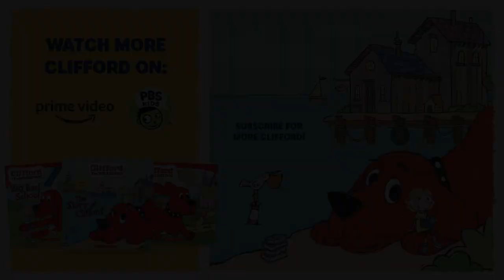Clifford The Big Red Dog | How To Grow A Garden!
Calling all farmer friends! After learning about how to grow vegetables from Farmer Jones, the gang takes off to plant their own garden! Will they have enough love, patience, and sunshine to grow all of the vegetables for veggie fest? Join the farming fun on Amazon Prime Video and PBS KIDS now!

Join Emily Elizabeth and her big red dog, Clifford, as they explore their island home and go on big new adventures! With a fun and furry new cast of characters and brand-new original songs, Clifford’s world, and heart, just keep on growing! Watch Clifford on Amazon Prime Video and PBS KIDS.